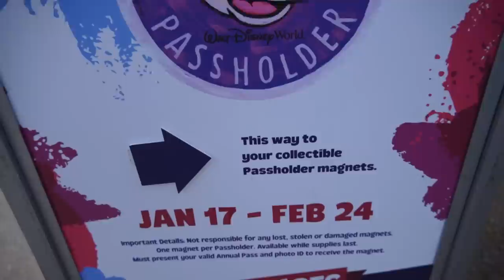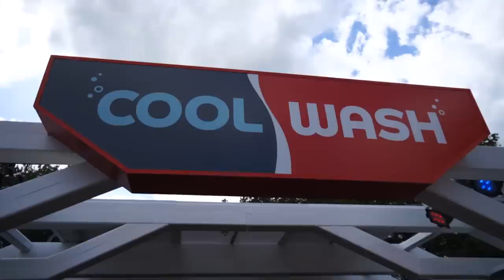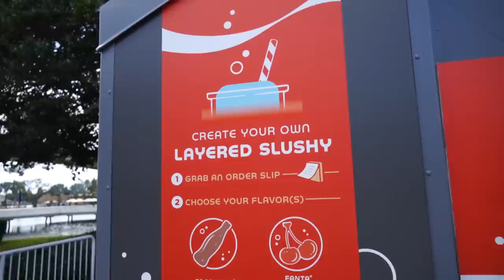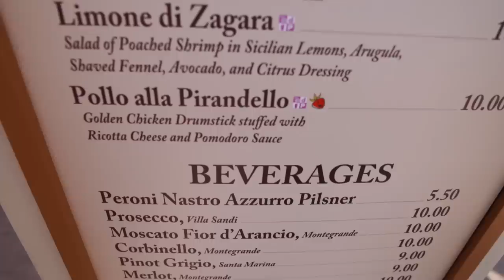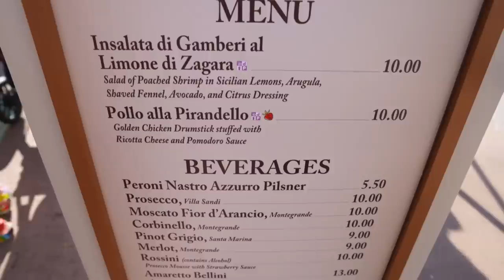Her First & Last Trip To Disney's Festival Of The Arts At EPCOT! | Good Food, New Friends & Fun!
In today's vlog we head to EPCOT at Disney World for the last day of the International Festival of the Arts! Jenn hadn't been yet this year so we wanted to go for the last day so she could try some of the food items she was looking forward to and have some general festival fun! We started with a little park update, get our passholder magnet and showed some of the new ride construction. Then we head into World Showcase to try some food! We started by going clockwise and going towards Mexico. Then we made our way to the China booth to try some spicy beef shumai and pork bun. They were both really good but the pork was a little chewy. We also tried some items from the Cuisine Classique (the seared corvina was really really good!) and the Refreshment Outpost (the plant based bratwurst was not so good). At the America pavilion we tried the beef wellington and seared sea scallop, the beef was a little over done and chewy but the scallop was cooked perfectly and very good! We ended at the Japan booth where we had the sushi donut, also very good and something Jenn gets every year! This was a great trip and we were so happy to be able to make it out for the last day! We can't wait to go again next year, this is one of our favorite EPCOT festivals for sure!